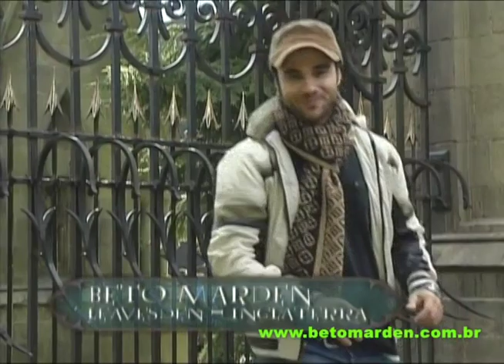Beto Marden - SBT Repórter (Especial Harry Potter)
Trechos do programa SBT Reporter especial sobre o filme Harry Potter e o Enigma do Príncipe.